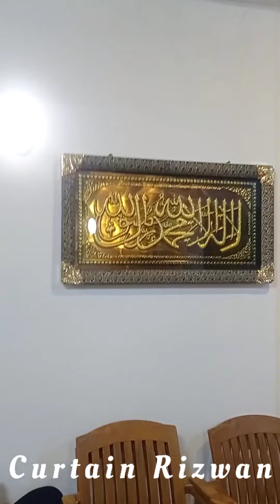Floral Design Three Border Curtain Brown and Butter | Work at Maradana, ketawalamulla.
Professional and Expertise in Curtains & Blinds. Curtain Rod Iron, Wooden Pole, Pelmet Covering, Venetian Blinds, Vertical Blinds, Bamboo Blinds, & Grading etc.

For more details go through to my Facebook as Curtain Rizwan

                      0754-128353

since 1998

Reg No. W/PP/11579